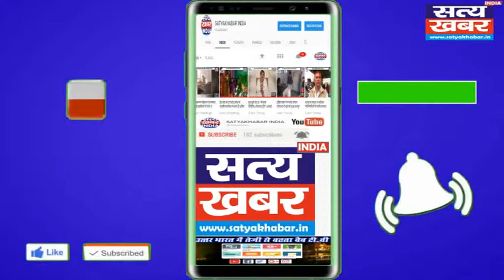पंचकूला में अमित शाह के जींद में आगमन पर, शक्तिकेंद्रों के प्रभारियों की हुई बैठक !